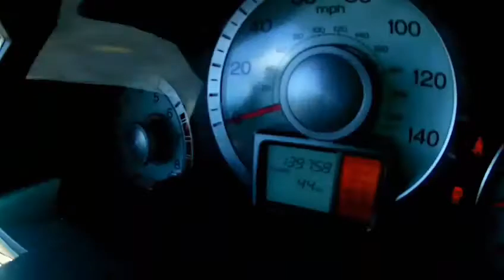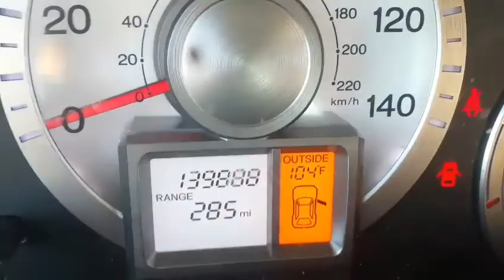Weekend Vlog: A Little River Fishing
Went fishing for an hour on the river. Gave a couple tips on how I river fish. Did a couple things with the family, although it was pretty hot. Got my Mystery Tackle Box this weekend as well. I unboxed it in a separate video. Hope you enjoy.